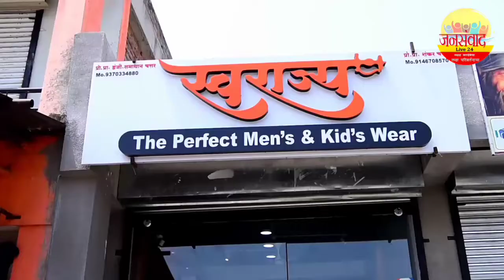प्रेसफोटोग्राफर साई दिघे यांना वाढदिवसाच्या अनेक मान्यवरांकडून शुभेच्छा...!!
जनसंवाद चॅनल महाराष्ट्र राज्य-दत्तात्रय घोलप-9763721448/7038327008.